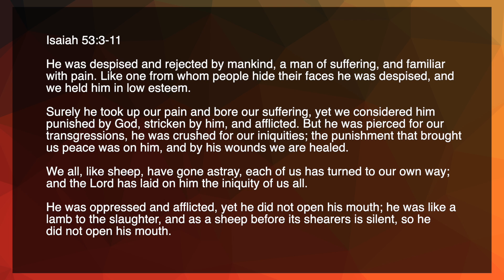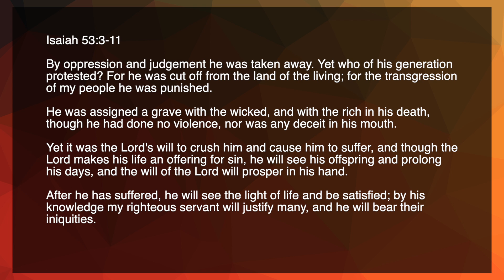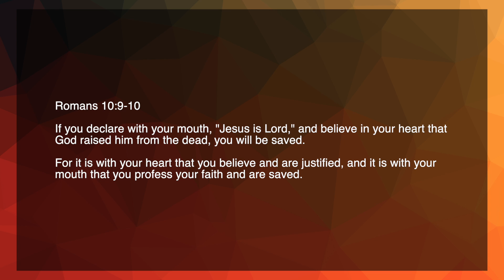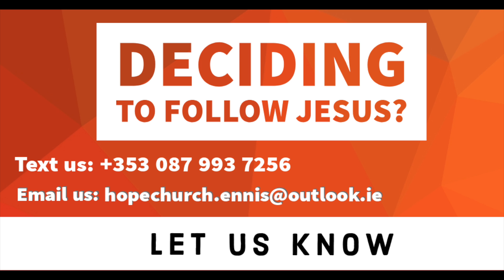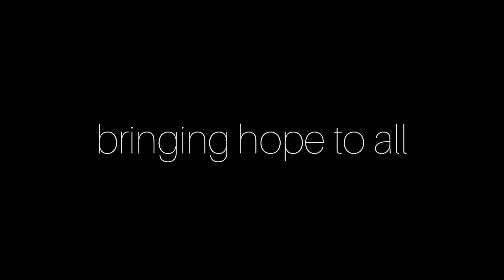Hope Church Online Good Friday Service 02:04:21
It's three days before Easter. Three days Jesus was in the tomb. Join with 'hope from home' as we reflect on the suffering of Jesus that led him to the cross for our sins through Scripture readings, worship and the Word. We will be having a time of Communion to remember this great sacrifice.